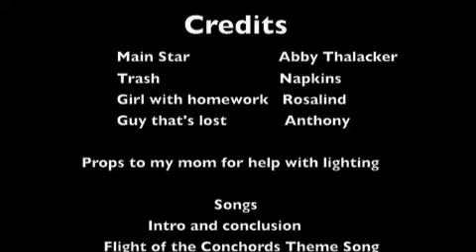Personal Leadership in the U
Video for Personal Leadership in the U.